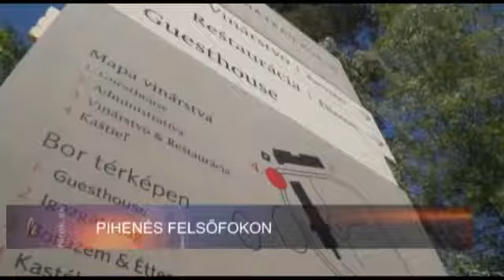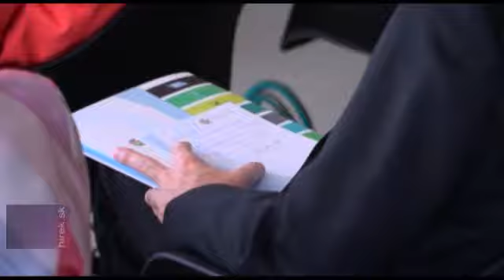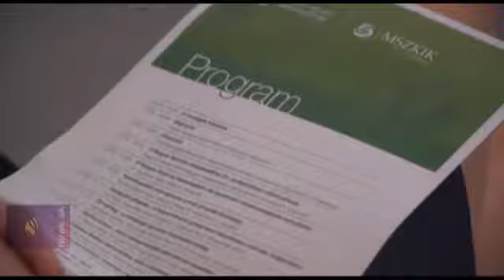Pihenés felsőfokon - Hírek.sk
Fűr. Pihenés felsőfokon – ezzel a címmel rendezett találkozót az MNKH Közép-európai Kereskedelemfejlesztési Hálózat érsekújvári irodája. Az eseményt a Zichy család egykori birtokán, az Érsekújvárhoz közeli Fűrön rendezték meg.

Feltöltés: 2016. június 16., csütörtök
Alkotók: Sztruhár Izrael Diána, Sztruhár György
Forrás: Hírek.sk
Gyártva: 2016